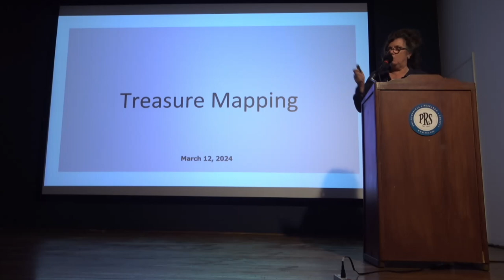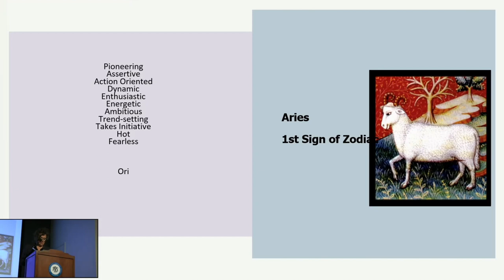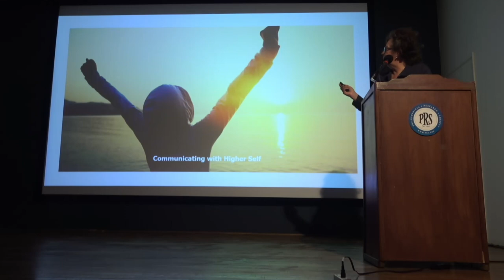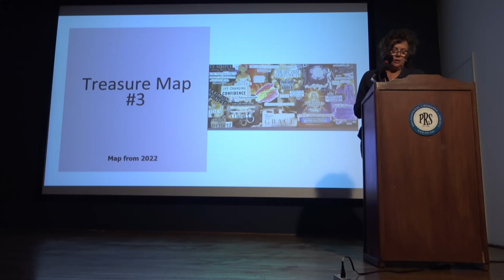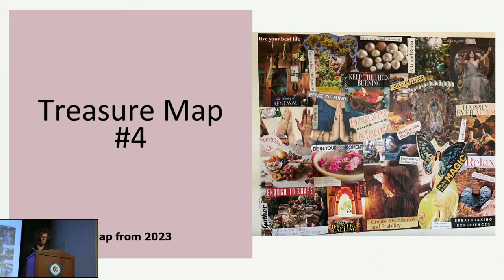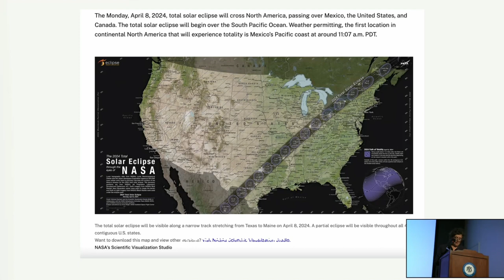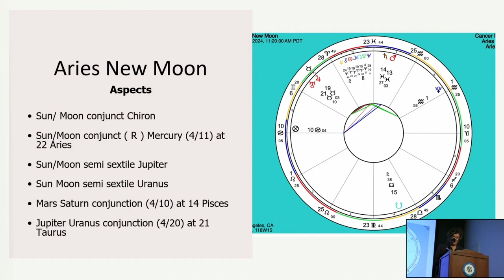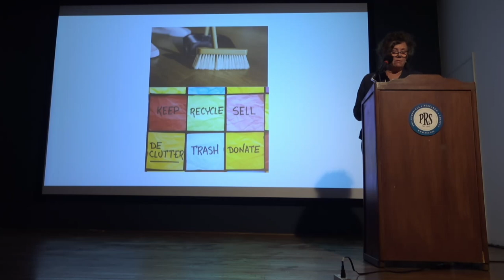Creating A Treasure Map for the Aries New Moon with Tracy Abbott Cook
When was the last time you focused on your goals? Did you scribble something on a note pad in January? Maybe you constructed a vision board but had zero success? Or maybe in the chaos of trying to get by each day, you haven’t even focused on goals. Got it. Here’s a secret; if you’ve had no success with previous goals, neither you nor your desires were wrong, it was just the timing. The Aries New Moon is an astrological time of the year, that is extraordinary for focusing on authentic needs, goals and wants. This is the moon that launches the zodiac lunar year and provides opportunity for us to get real about goals and manifest them through our personal Treasure Maps.

PRS will be hosting a one-night lecture on making the most of Aries New Moon with Tracy Abbott Cook who has been leading Treasure Mapping for over twenty years.

You will learn:

What is a Treasure Map?

The history of Aries New Moon Treasure Mapping

The process of making your map

The supplies you will need (not much)

Expectations of results

What you should be doing between now and Aries new moon for optimal success

No need for astrology background, this lecture is easy to understand and will inspire you to go ahead and find your goals again and get on time with the Universe!

Tracy Abbott Cook – Bio:

Growing up with astrology in the home, Tracy learned to hand draft charts while in high school. She expanded her knowledge by learning from all the great astrologers in the 1980s-2000s through books, lectures, and lessons. While she has had private clients and enjoys personal chart analysis, Tracy’s primary focus is lunar month forecasts and mundane astrology. Since 2008, Tracy has maintained her astrology blog TracyAstroSalon where she posts her astro insights and offers up guidance during this remarkable transformative astrological era. Tracy lives in LA with her husband, son and her Taurus cat. They all live very busy lives except the cat.